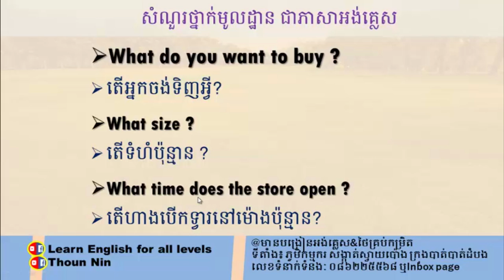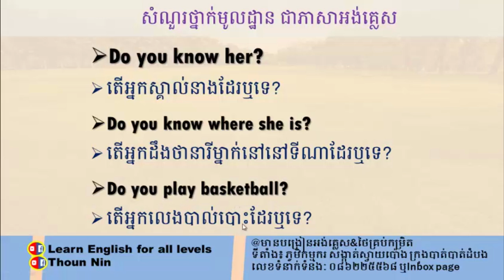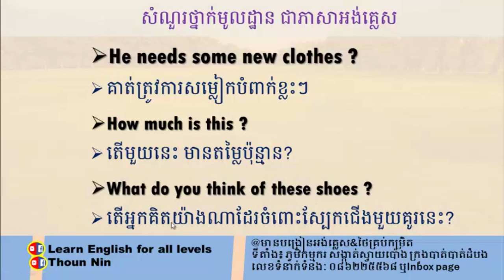Interrogative or question sentences | Learn English for all levels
In this video, I gonna to teach you all guys and share with you with the way how learn and pronoun the English lessons. Thanks!